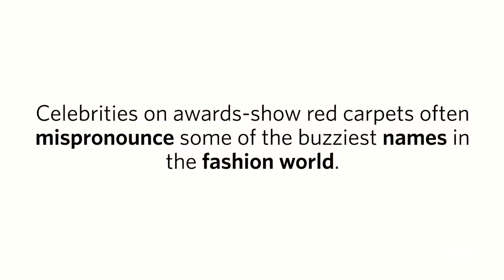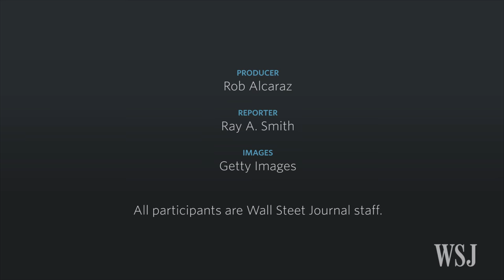WSJ's Guide to Pronouncing Designer Fashion Names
Stars at the Golden Globes and other red-carpet awards shows often mispronounce the names of the designers who dress them. Here's a guide to the right--and wrong--way to pronounce some of fashion's biggest names. Video/Photo: Rob Alcaraz/The Wall Street Journal